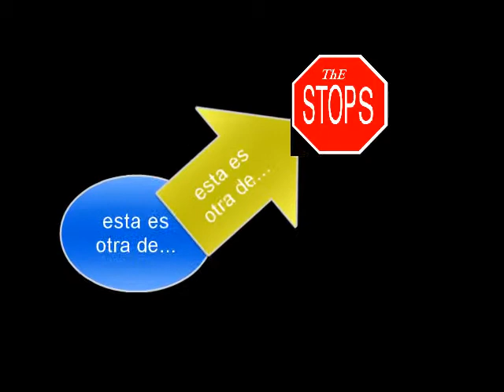TheStopS-El Baile De La Caja Baile Del Cuadrado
Nuestro Tuenti: Degtesian The Banana Power

Pagina Web: thestops.tk